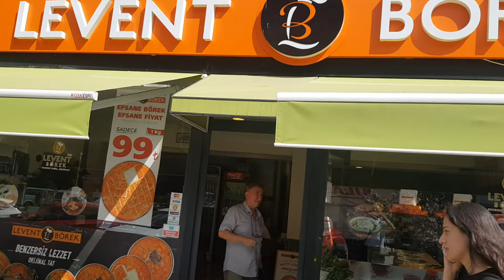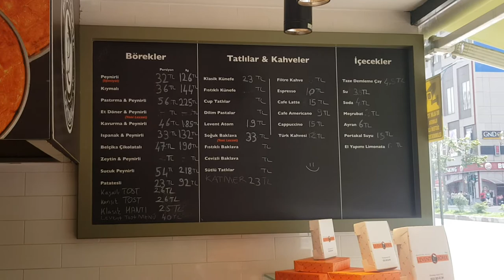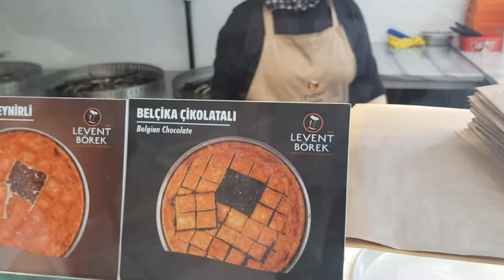Kütahya 2022 turkey levent börek kudis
Kütahyada börek levent börekte yenir.